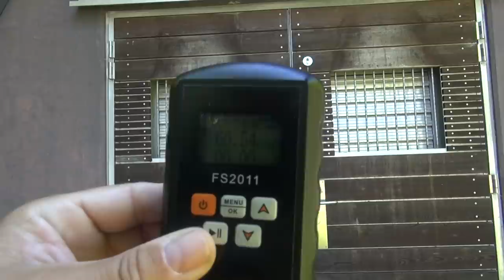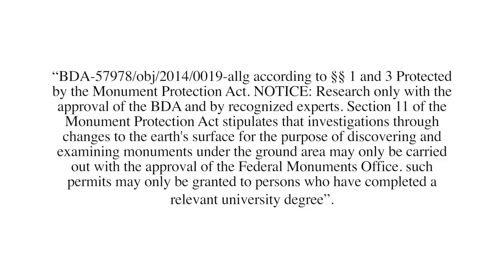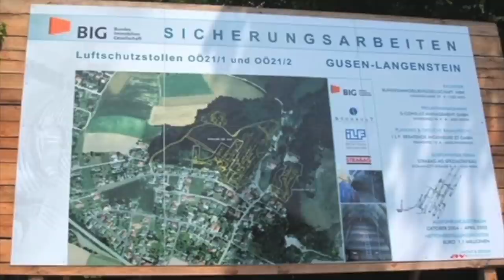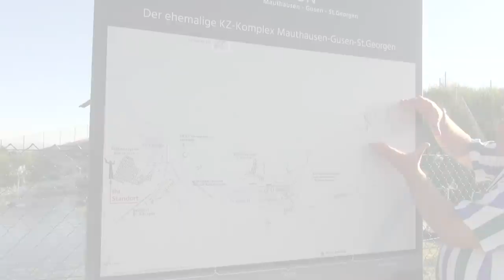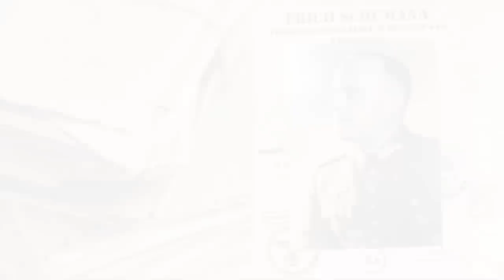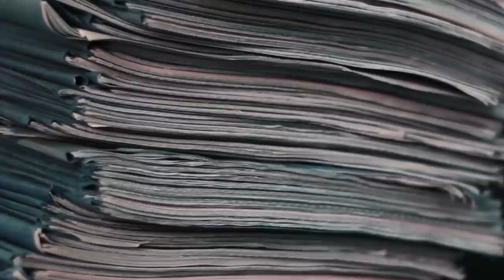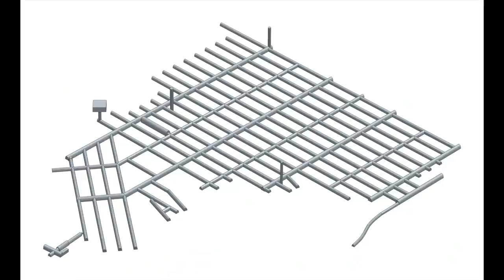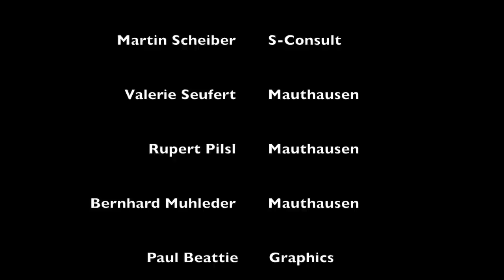THE LAST NAZI SECRET - BERGKRISTALL - THE BEGINNING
SPECIAL EPISODE
Bergkristall was by US intelligence labelled as "The most technically advanced underground factory of the war" Yet today we still know very little of this huge project. And its predecessor Kellerbau, the first SS special project, both had an enormous labor pool drawn from Gusen and Mauthausen.
It is time to begin clarifying what was there and research the claims and counterclaims of what is hiding in the underground around this small town.

Historian and founder of the Gusen Memorial Rudi Haunschmied will talk us through the events of the war and those recent revelations and controversial cover-ups of much of the known tunnel system. And I am happy that with the help of the Mauthausen memorial I can show you the ENTIRE remains of the Bergkristall system.

In this first episode I will try and present the background information of what took place, and as we proceed I will try and clarify the findings of this area as well as take you through the first constructions of General Kammler, who was last seen in this area at the end of the war.

I hope you will take the time to follow my channel and visit the website where documents and research is posted, and should you feel like helping out please join my patreon where we have private chats and you wont have commercials. It all helps me make more. and the company website lostbattlefields.com